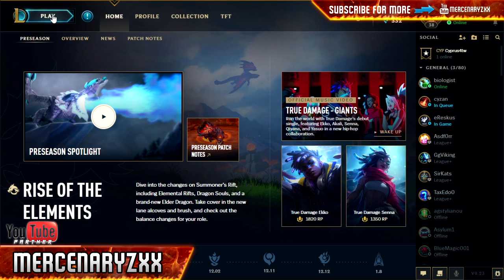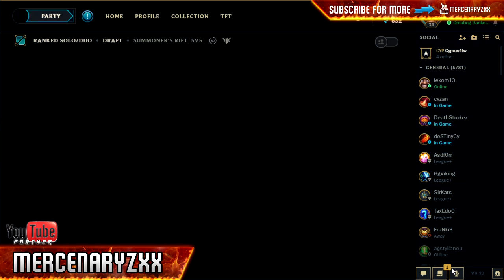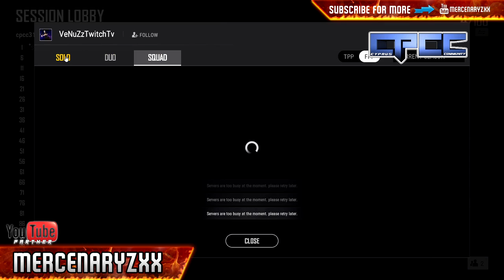EP.2 | One weekend before E2K19 !!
🎥Streaming broadcaster : OBS Studio on Restream.io servers .
🤗Approved partner of YouTube Gaming
🎮Ranked/Casual Games every time !
👯Cyprus PC Community Esports Club